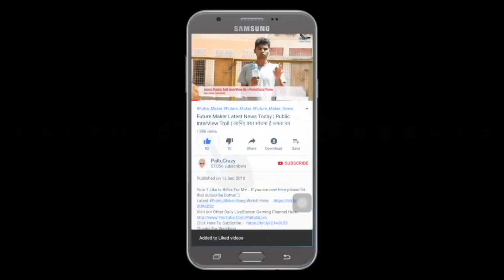It Happened In Calcutta | Official Trailer Reaction | Karan Kundrra | Naghma Rizwan | Ken Ghosh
ˍˍˍˍˍˍˍˍˍˍˍˍˍˍˍˍˍˍˍˍˍˍˍˍˍˍˍˍˍˍˍˍˍˍˍˍˍˍˍˍˍˍˍˍˍˍˍˍˍˍˍˍˍˍˍˍˍˍˍˍˍˍˍˍˍˍˍˍˍˍˍˍˍˍˍˍˍˍˍˍˍˍˍˍˍˍˍˍˍˍˍˍˍˍˍˍˍ
It Happened in Calcutta revolves around Kusum, a young girl who aspires to become the first female doctor in the city and gets an admission in the Calcutta Medical College to fulfil her dream. In the college she comes across a privileged, cocky, arrogant and devastatingly handsome boy named Ronobir and falls in love with him. But there is more to this tale than what meets the eye. What follows is a series of events that further adds to the twist in the tale. Set against the backdrop of Calcutta in 1960s, it will invoke a sense of nostalgia for the retro love-story while also tugging at one's heartstrings.